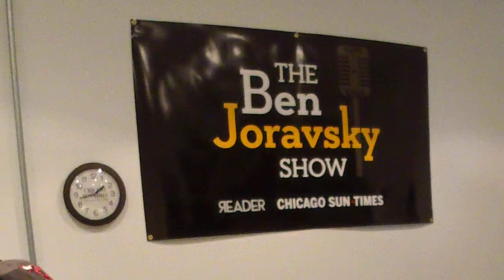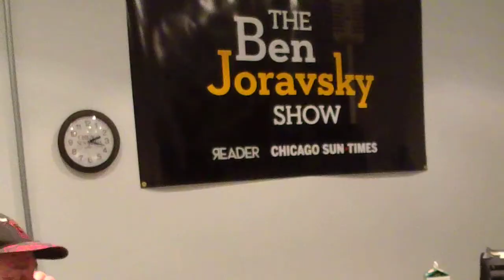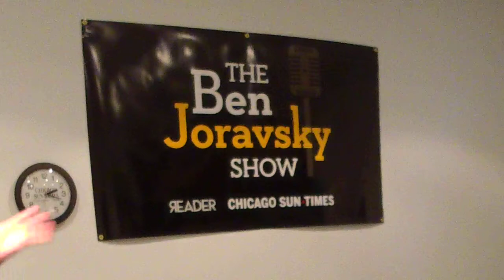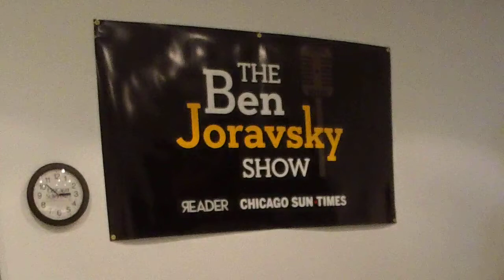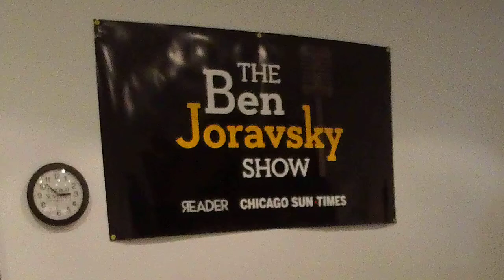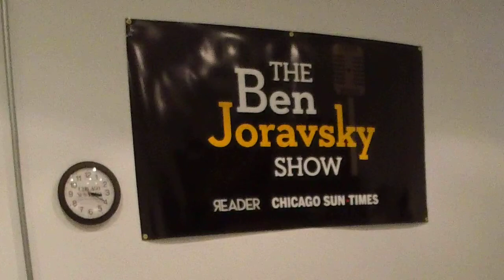The Ben Joravsky Show 10.10.19: With Miles Kampf-Lassin, Pat Quinn & Andrea Raila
The Ben Joravsky Show is a podcast presented by the Chicago Reader and Chicago Sun-Times. The show streams from the Sun-Times's studios in the West Loop Tuesdays through Fridays between 1 and 3 PM and airs live on the Sun-Times and Reader websites during that time. It is also downloadable after the live stream. The podcast is available on the Reader and Sun-Times sites — and on all other major podcast platforms.